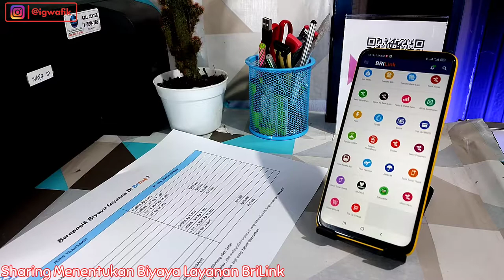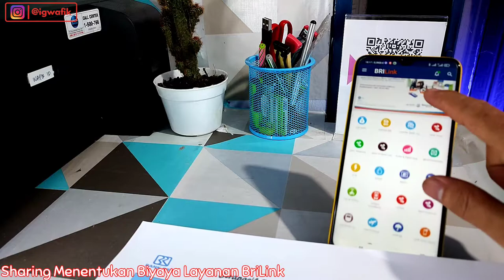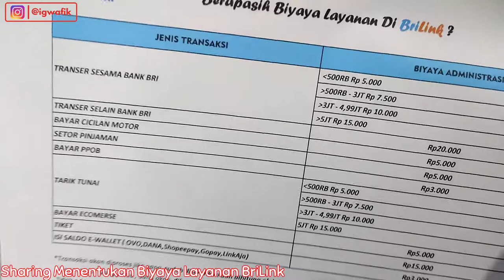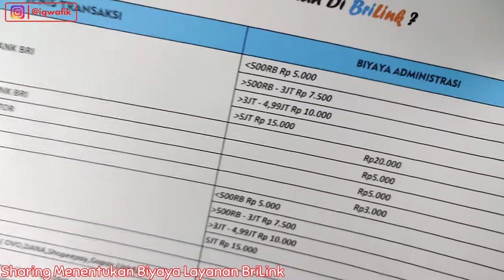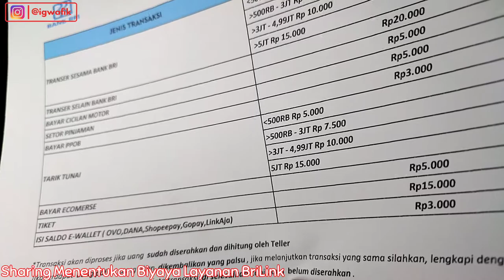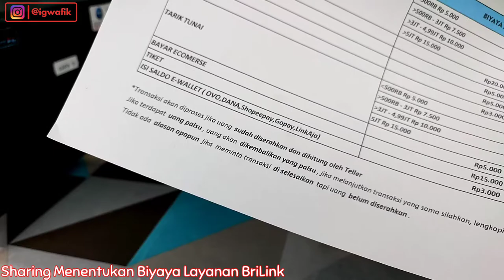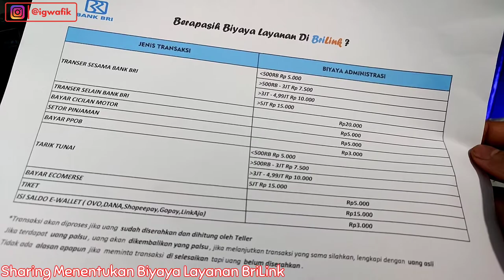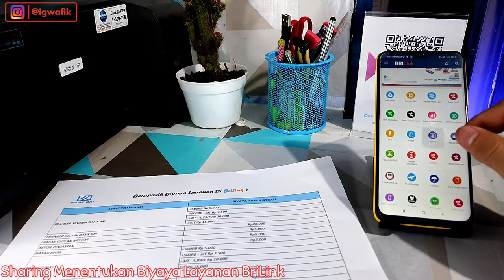Menentukan Biyaya Jasa Agen BriLink, Berapasih Tepatnya?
Kali ini aku cuma mau ngomongin besaran biyaya layanan di brilink kak, sekedar sharing saja ya,

File Exel tinggal print saja